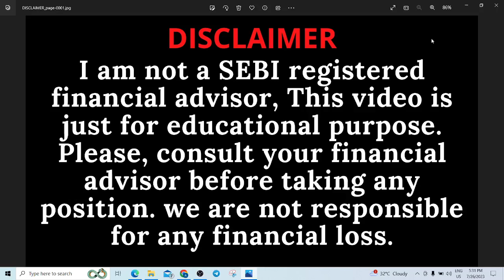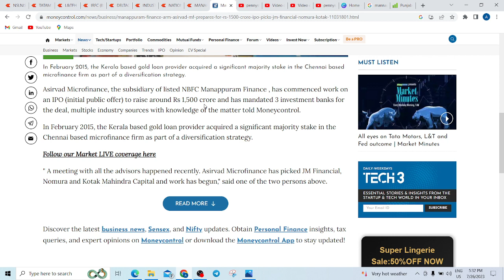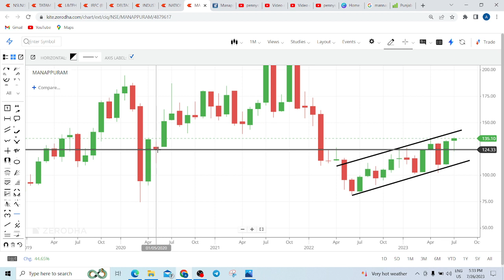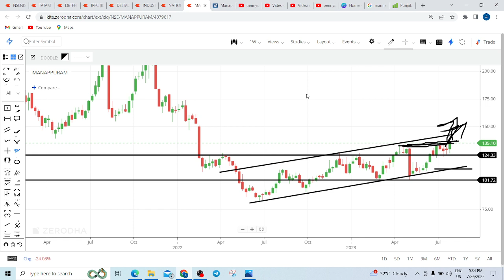MANAPPURAM FINANCE SHARE LATEST NEWS TODAY | MANAPPURAM FINANCE SHARE TARGET TOMORROW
MANAPPURAM FINANCE SHARE LATEST NEWS TODAY, MANAPPURAM FINANCE SHARE TARGET TOMORROW | MANAPPURAM FINANCE SHARE ANALYSIS, MANAPPURAM FINANCE SHARE RESULT, MANAPPURAM FINANCE SHARE RESULT TODAY, MANAPPURAM FINANCE SHARE TECHNICAL ANALYSIS